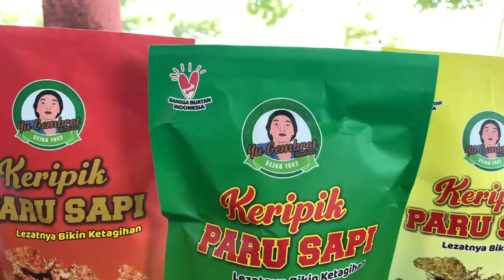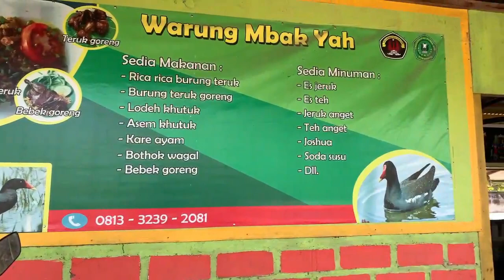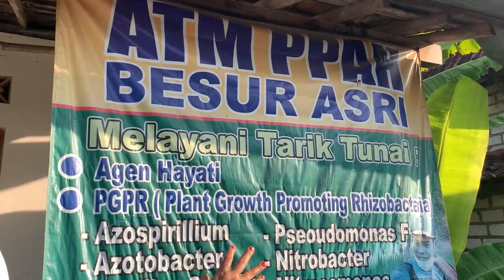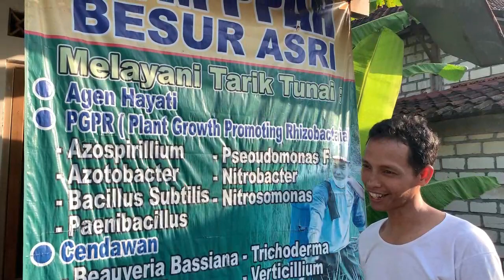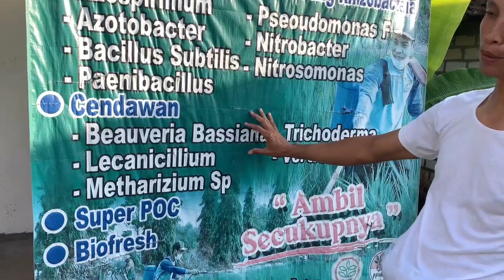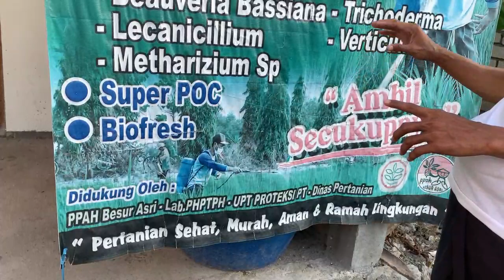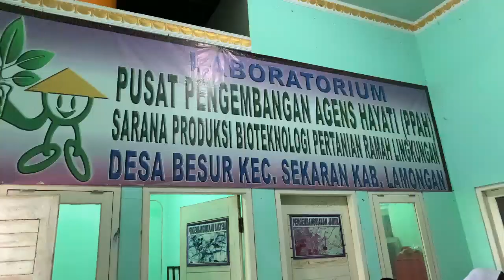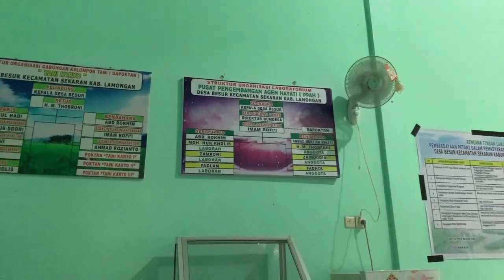BELAJAR MANAJEMEN TANAMAN SEHAT DAN PUPUK ORGANIK DI DESA BESUR | PUPUK ORGANIK GRATIS BAGI WARGA